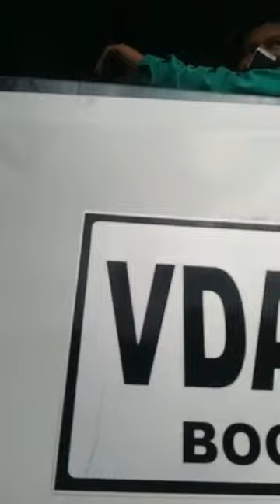Así está Siloe' by Telebeli